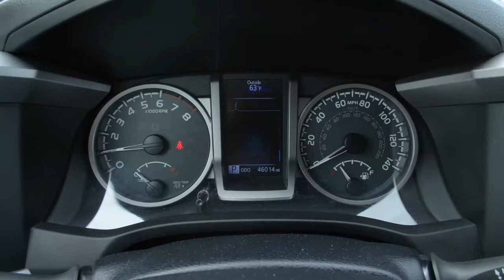Toyota Tacoma SR5 V6| 2017 Model at Nissan of Cookeville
Stock #: T090881